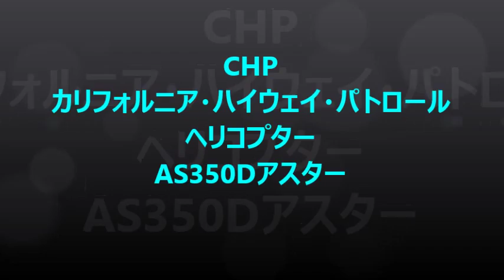CHPカリフォルニア・ハイウエイ・パトロールのヘリコプター /aerospatiale AS350Ⅾ CHP Helicopter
めずらしいCHPカリフォルニア・ハイウエイ・パトロールのヘリコプターの飛来風景＠アメリカ
AS350Ⅾアスター